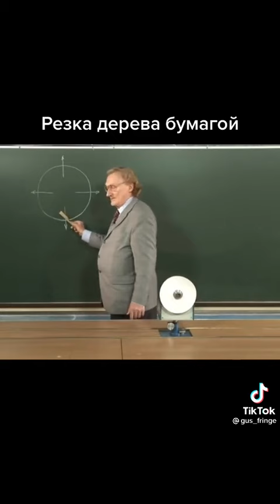резка дерева бумагой